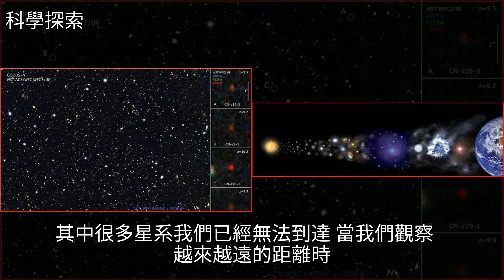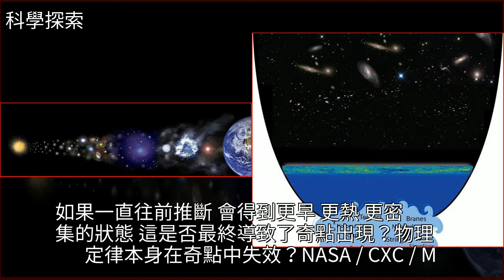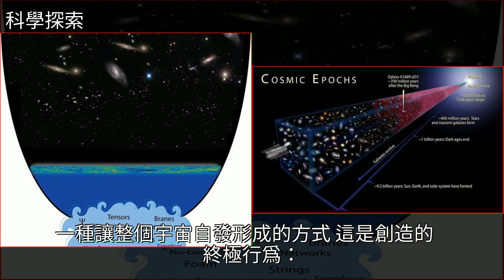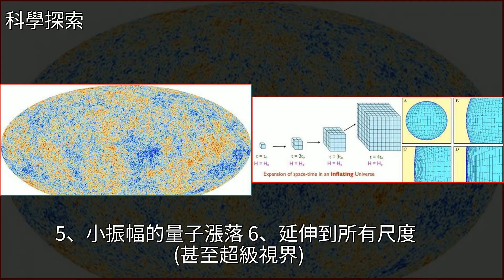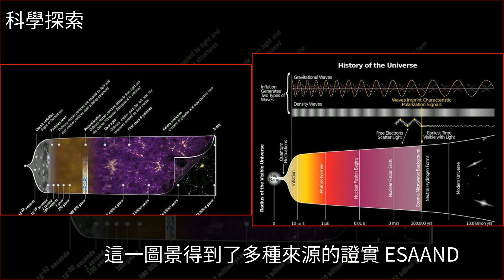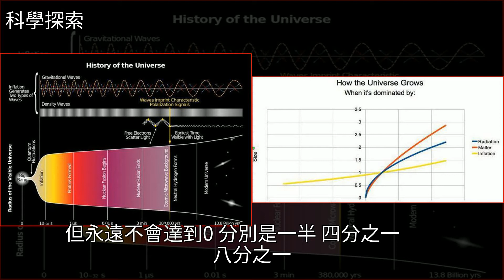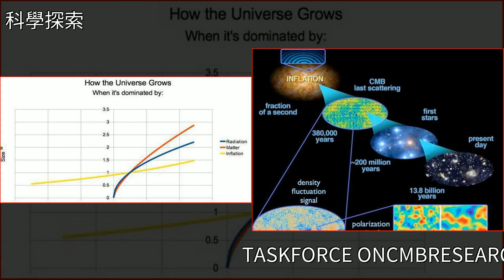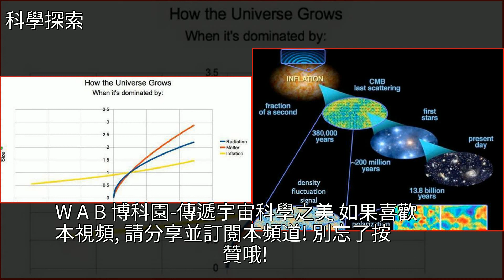宇宙大爆炸沒有奇點出現？你認為有奇異點嗎？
宇宙大爆炸沒有奇點出現？你認為有奇異點嗎？物理,宇宙,NASA,哈勃,馬克斯·普朗克宇宙大爆炸沒有奇點出現？你認為有奇異點嗎？物理 宇宙 NASA 哈勃 馬克斯·普朗克